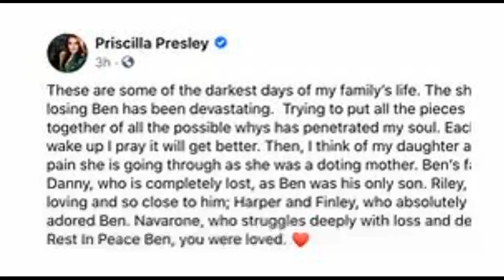Priscilla Presley what she said about the loss of Benjamin Keough.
Priscilla Presley is the grandmother of Benjamin Keough and she posted a heart warming statement.